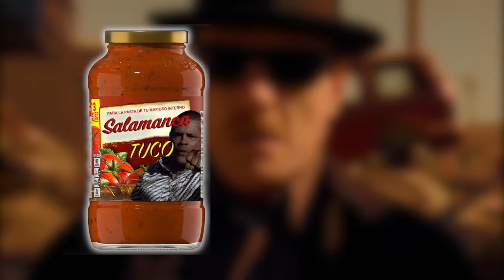Cocina tus pastas con tuco Salamanca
despues de que Jesse fracaso tratando de hacer negocios con Salamanca, Walter aparece para hacerle una nueva propuesta.
Para pizza, pasta y ensalada de fruta